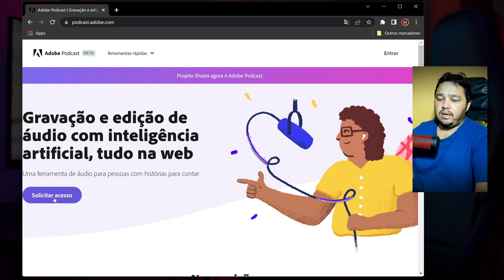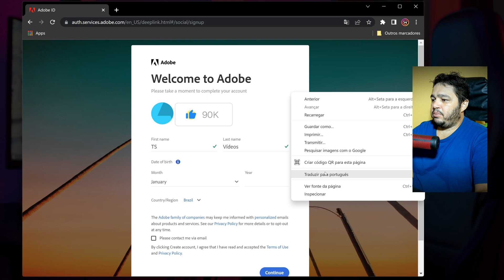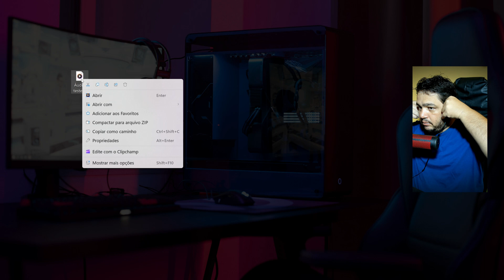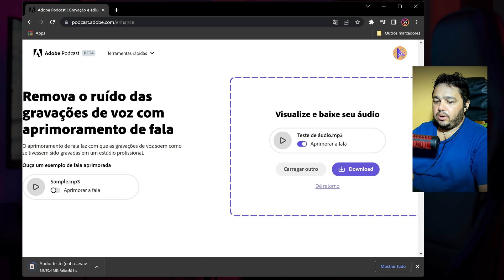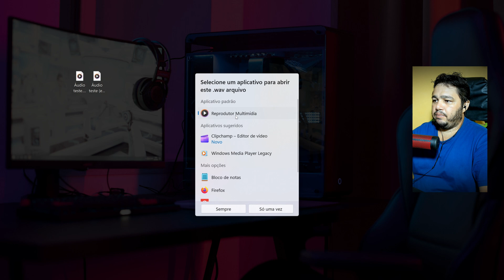Adobe Podcast: COMO DEIXAR O ÁUDIO DO MICROFONE COM QUALIDADE PROFISSIONAL DE PODCAST E LIVRE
Fábio de Araújo Silva - NU PAGAMENTOS - IP

Como deixar o áudio do Microfone com qualidade de Podcast com a Inteligência AI | Livre

Se você tem uma ideia para um podcast ou deseja melhorar o áudio do seu vídeo para o YouTube, mas não tem conhecimento técnico ou orçamento para investir em equipamentos caros, não se preocupe. A inteligência artificial da Adobe oferece uma solução para deixar seu áudio com qualidade de podcast, totalmente Livre.

A Adobe oferece uma ferramenta AI-chamada Adobe Podcast, que permite otimizar o som do seu microfone em questão de segundos. Com a tecnologia AI, o software identifica e corrige automaticamente ruídos, eco, distorções e problemas de equalização. O resultado final é um áudio claro e de alta qualidade, como se tivesse sido gravado em um estúdio profissional.

E a melhor parte é que a Adobe oferece essa ferramenta completa, com todas as suas funcionalidades, gratuitamente! Isso mesmo, você não precisa pagar nada para ter acesso a ferramenta de edição de som e transformar seu áudio em som de podcast. Experimente agora a Adobe Podcast e surpreenda seus ouvintes com o som incrível de seu podcast ou vídeo.

Receba as notificações de vídeos novos, faça isso:
1- Se você não estiver inscrito, clique no botão "Inscrever-se".
2- Clique no ícone de sino.
3- Selecione Todas as notificações na caixa de diálogo exibida.
4- Clique em Salvar.